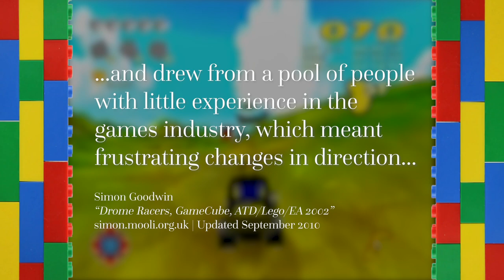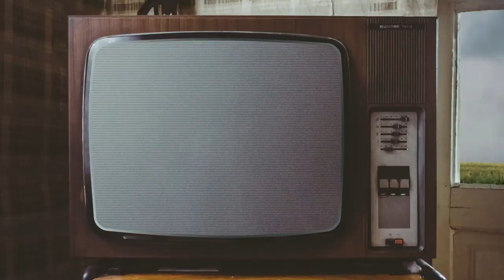Did LEGO Racers 2 Ruin the Series? | LEGO Racers 2 Review | Spotlight